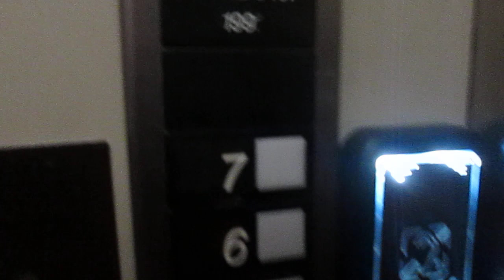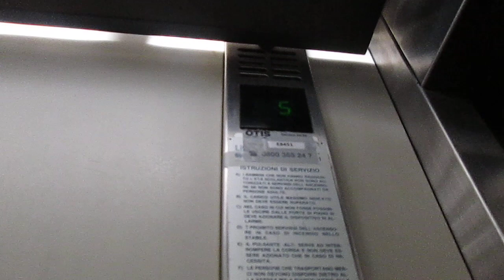Lift OTIS @ Via Giuseppe Maggi 12, Pregassona Switzerland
2303, Matteo Galli, Luigi De Amicis, Andrea Farinelli e agli altri appassionati di ascensori/I dedicated this video at: my big sister Valeria, Paolo, Alex, Daniele, Gregory, Kevin, apbros, Cavallo oscuro, Giuseppe 2303, Matteo Galli, Luigi De Amicis, Andrea Farinelli and at the others lifts fans

Ecco di seguito le caratteristiche tecniche/Following technical informations:
-Marca/Brand: OTIS
-Modello/Model: Europa 2000
-Azionamento/Type: Elettrico, con macchina in basso/Bottom-Drive Traction
-Capacità/Capacity: 320 KG / 4 Pers.
-Piani serviti/Floors served: 9(-1,0,1,2,3,4,5,6,7)
-Estetica dei tasti e del display/Fixtures: Series 1
-Anno/Year: 1991

Ho filmato questo ascensore accompagnato dalla mia amica Monica/I filmed this lift accompagned by my friend Monica